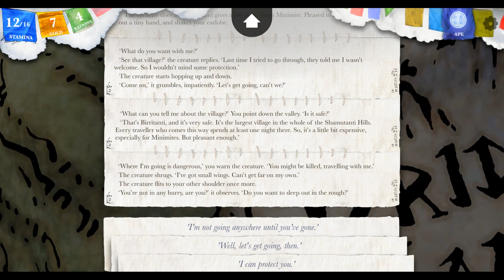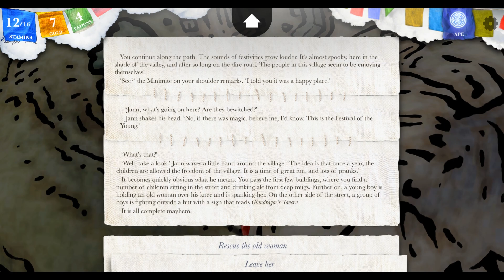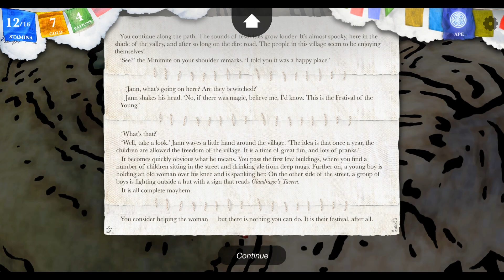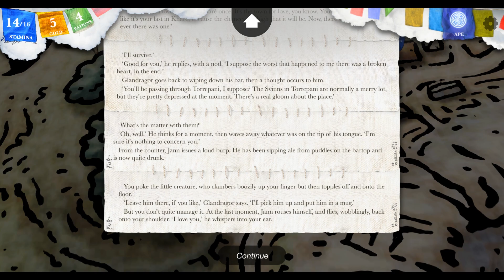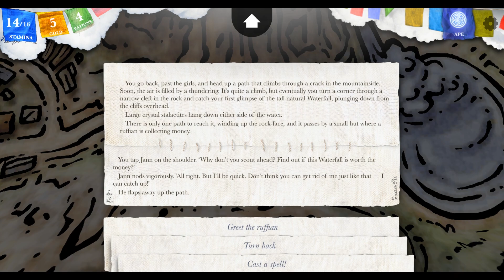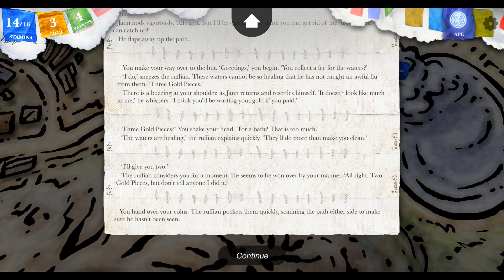Sorcery! Part 4 - Tricksy Little Jann - CharacterSelect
No, get away from me, you weird little flying thing!

Your Questers are:
Tyler - The Narrator
Malhavoc - The Analander